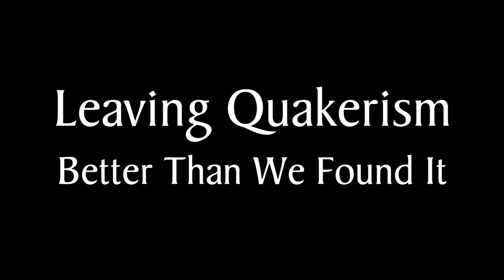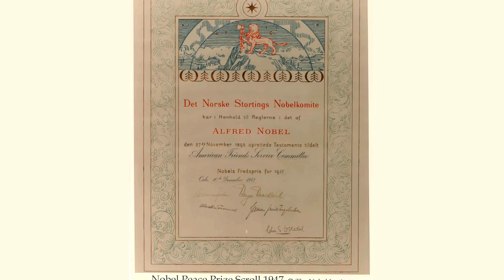Leaving Quakerism Better Than We Found It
Norval Reece was giving a tour of his Quaker meetinghouse when someone asked, “What is this space used for now?” That’s when he realized we’ve got to do a better job of telling our story.

Learn about how Friends Fiduciary witnesses to Quaker values on Wall Street

Transcript:

People have asked me why I became a public Quaker instead of a private Quaker, which I’ve tried to describe as going from being happy to keep my Quakerism boxed into a little compartment I open up on Sunday morning and put back, into being a more open Quaker throughout the week. To me it has to do with stewardship. We talk a lot about stewardship as Quakers: stewardship of money, stewardship of the planet and so on, but what about stewardship of the Religious Society of Friends? We are the inheritors of a tremendous history of people who have changed the world.

My name is Norval Reece and I live in Newtown, Pennsylvania. I’m a member of Newtown Quaker Meeting, Newtown Friends Meeting.

Newtown Meeting when I joined it really wasn’t doing much outreach, and I became clerk of the meeting, and one time a chap called up—this was about 25 years ago—and wanted to come over and film the graveyard. I said, “sure,” so he came over to Newtown and we spent about half an hour around the graveyard and I showed him various graves and Edward Hicks and so on and so forth. I said, “Would you like to see inside the meetinghouse?” He said, “Oh sure, that’d be great!” And so he walked into the meetinghouse and he said, “This is beautiful! What’s it used for now?”

I said, “Well actually, Quakers meet here. There are 250 of us or so.” That was part of it. People just don’t know that we’re around.

Applying Our Skills

Somebody once said, “Norval, you’ve been in marketing in business and you’ve had a certain amount of success, but if you share your skills in that area in your business, why don’t you share them in your Quaker meeting?” It had never occurred to me to share them with my Quaker meeting because I segregated my business from my religious life. Some good Quakers said we shouldn’t do that. We should have a seamless life. Our lives should be patterns, examples to all people in all countries all the time. So that gave me a lot of things to think about, and I thought, well, yes, we should open our doors and be willing to let people know who we are and that we still exist.

Describing The Quaker Faith

When people ask me who Quakers are, it’s an elevator speech that doesn’t fit too nicely into an elevator time period. Because I have a theological background, I like to say that there are 3 radical theological concepts that Quakers are based on, and they’re really radical. One is that there’s that of God in every person. Every single person has that spark of the divine in them, whoever they are, wherever they are. The second point is that of continuing revelation. People can learn more about God, have more revealed to them than they currently know today. And point 3 is the perfectibility of man, which is also radical. That man, women, people… they can improve. They can become more perfect as it were, more like Jesus, more like the divine.

Owning Our Accomplishments

So one piece of this “private Quaker, public Quaker” is to, as a Quaker… yes, it’s ok to acknowledge that Quakers have done wonderful things. You don’t have to push them under the carpet or hide them behind the door. The Nobel Peace Prize is a good example. I had never seen it. I finally talked the American Friends Service Committee into bringing it out to Newtown Meeting so that we could see it, even though they had a policy not to take it out of the lockbox. Well it belongs to all Quakers, why not show it to people? It’s ok. You don’t have to be embarrassed about having won it, a lot of people gave a good portion of their lives in refugee work in Europe when that was awarded, so that’s the kind of thing.